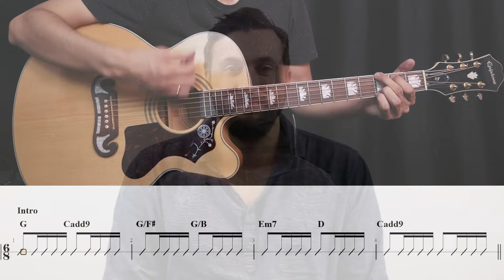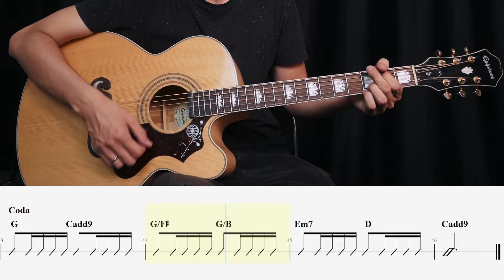You and Me: Lifehouse - Play Along Guitar Tutorial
Learn how to play "You and Me" by Lifehouse with this Play-Along Guitar Lesson. Access the written music for this lesson to learn the chords and the strum pattern, and then jam out with the play-along track to master the song!

Hint Hint: Use the settings gear on the video to adjust the playback speed to 0.75 (75%) or 0.5 (50%) if you want to practice at a slower tempo.

Need help with your guitar playing?

Harness the power of Muscle Memory to learn fast and make your playing feel natural and effortless.

And in what month?
This clock never seemed so alive
I can't keep up, and I can't back down
I've been losing so much time
'Cause it's you and me
And all of the people with nothing to do
And it's you and me
And all of the people
And I don't know why
I can't keep my eyes off of you
What are the things that I want to say
Just aren't coming out right?
I'm tripping on words
You got my head spinning
I don't know where to go from here
There's something about you now
That I can't quite figure out
Everything she does is beautiful
Everything she does is right
And it's you and me and all of the people
I can't keep my eyes off of you and me
What day is it?